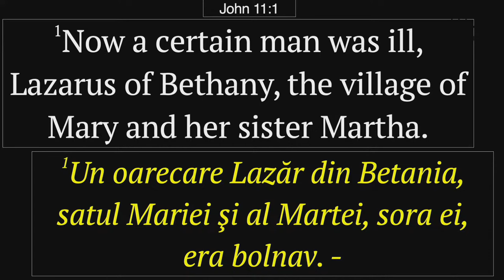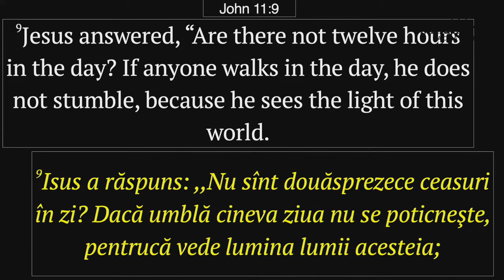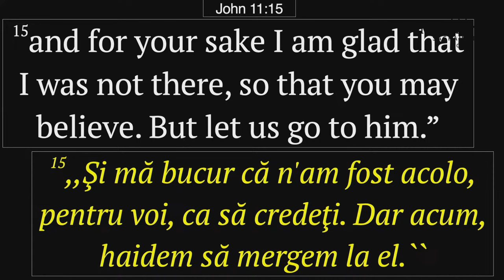Iosif Borca - Întârzie Dumnezeu sau ne grăbim noi?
Biserica Maranatha Sacramento - mesaj de încurajare și zidire spirituală, rostit de pastorul Iosif Borca, în data de 5 mai 2024. Predici pentru vremuri grele